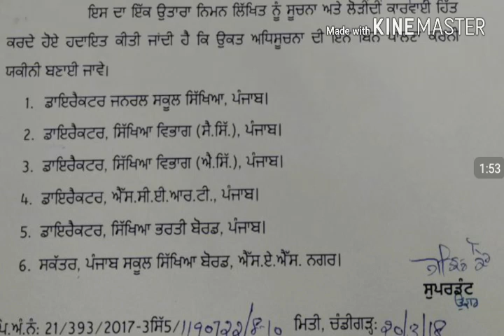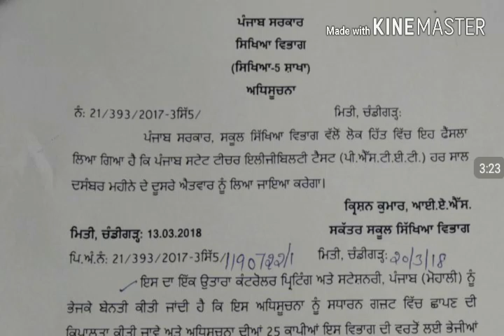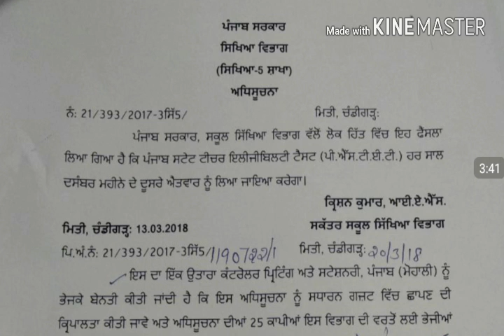Pstet new notification,exam,result 2018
In this viedo tusi dekh skde jo k pstet 2018 di date sure kr diti gyee hai kis din kis month vich exam hovega g
Tusi dekh rehe ho (msw study for job)
Thanks